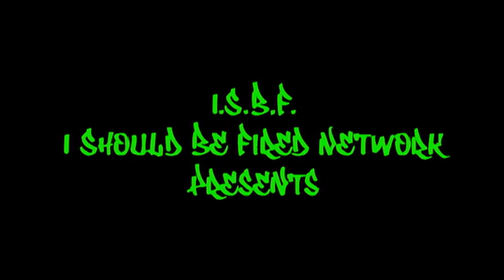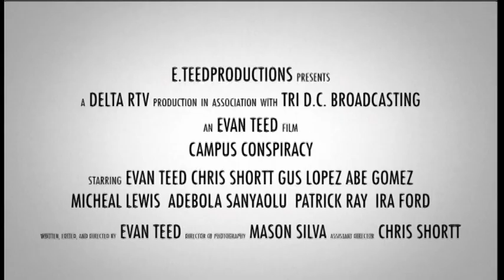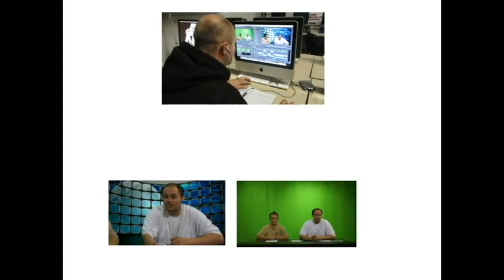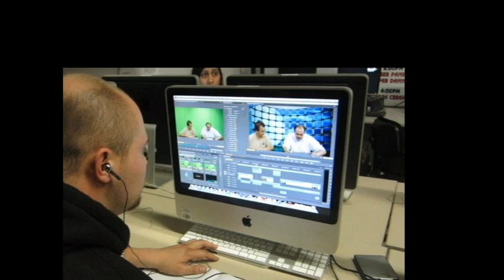Valley Streets 2013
A reinstallment of the show that showcases nothing but valley artists,This is Valley Streets.With exclusive coverage of the 209 awards,music videos,and live performances,I think the ressucitation is complete to say the least.With new hosts and new graphics this show will continue to spread across the world with up to date footage and live coverage of local events.